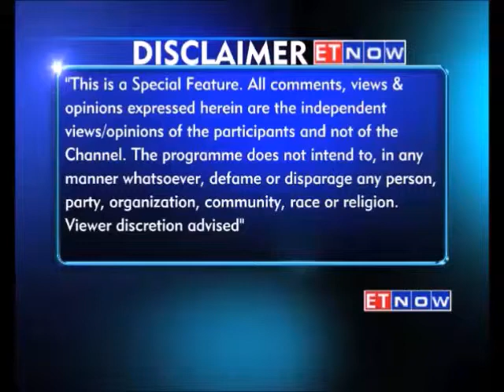Future of Commodities by ET now & NCDEX : Ep 1 - Financialisation Of Gold | 1st March 2014